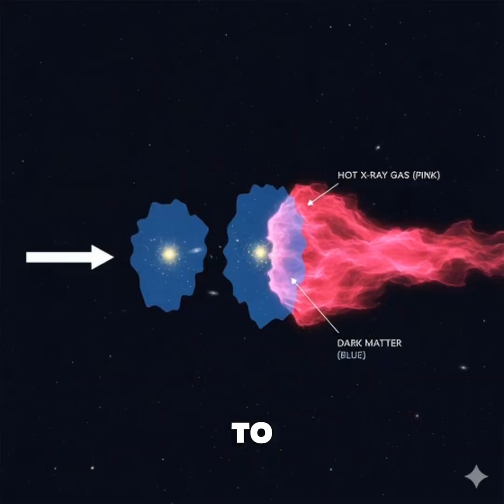Unveiling the Invisible: The Mystery of Dark Matter | Cosmic Secrets Explained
Dive into the universe's greatest enigma – Dark Matter! 🌌 This 2-minute video explains why scientists believe 85% of the universe is made of something we can't see, touch, or detect. From mysteriously fast-rotating galaxies to the colossal Bullet Cluster, discover the compelling evidence for this invisible substance that shapes our cosmos. We'll explore what it might be made of, its role in forming the cosmic web, and the ongoing scientific quest to finally unveil its true nature. Join us on a journey to the frontiers of physics and astronomy!